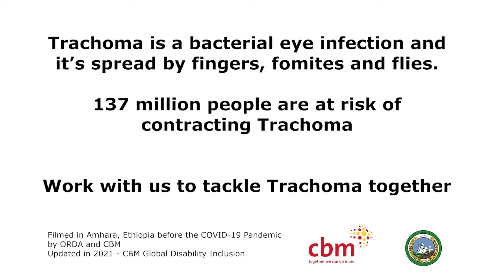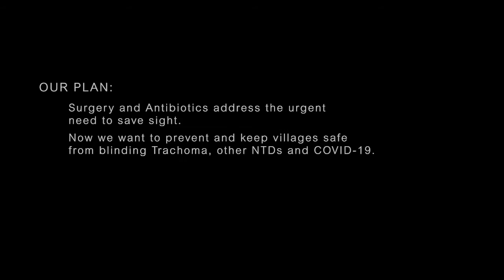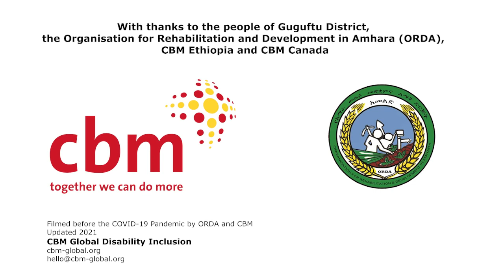Trachoma Crisis in Amhara, Ethiopia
137 million people are at risk of contracting Trachoma.

CBM is working in some of the world's poorest places, alongside dedicated and experienced partners, to protect communities from this Neglected Tropical Disease.

to find out more.